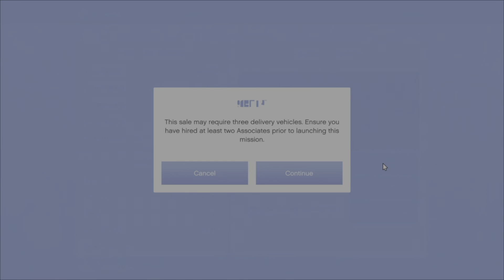111 Crate Sale - Tier 3 Career Progress - GTA V Online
Completing Tier 3 award with the 111 crates in one sale. All this as part of the NEW Career Progress.